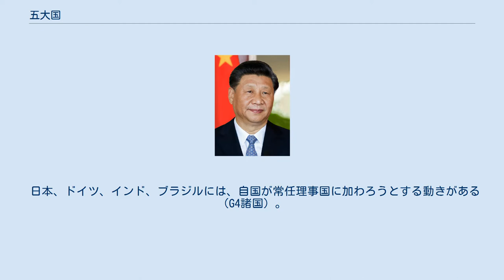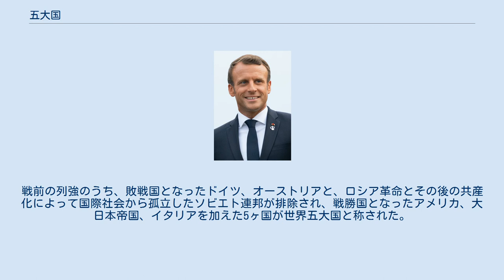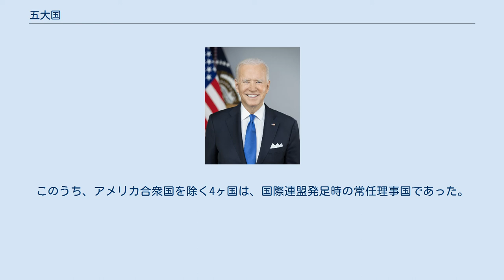五大国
五大国（ごたいこく）とは、ある範囲（通常は全世界だが例外もあり）を政治的・経済的・軍事的影響力などでリードする5つの大国のことである。
五大国の内訳は時代や分野などによって変化してきた。
現代においても、五大国といっても複数ある。
 国連における五大国（国連安保理常任理事国） 第二次世界大戦の戦勝国のうち、国際連合の設立に中心的な役割を果たし、なおかつ常任理事国である「Permanent 5」と呼ばれるアメリカ合衆国、イギリス、フランス、ソビエト連邦（ソビエト連邦の崩壊後は、ロシアに代わる）、中国（1971年に中華民国から中華人民共和国に代表権が代わった）。
この常任理事国のいずれもが核拡散防止条約で特権的に核兵器の保有が認められており、軍事参謀委員会を構成する。
また、これら常任理事国の国語である英語、中国語、フランス語ロシア語は、国際連合の公用語である。
第一次世界大戦後の列強のうち、敗戦国となった大日本帝国とイタリアが脱落し、戦勝国となった中国とソビエト連邦を加えた5ヵ国が世界五大国と称された。
 日本、ドイツ、インド、ブラジルには、自国が常任理事国に加わろうとする動きがある（G4諸国）。
冷戦時代には、アメリカ合衆国とソビエト連邦が五大国の中でも抜きん出た存在であった。
しかし、1989年の東欧革命・冷戦終結によりソビエト連邦の影響力は大きく低下し、更に1991年にソ連自体も崩壊したことから、2000年代初頭まではアメリカ合衆国による一極支配と言われる状態になっていた。
 その後、 アフガニスタン紛争やイラク戦争でアメリカ合衆国の国力は相対的に低下し、中華人民共和国の経済成長と急速な軍備拡大・海洋進出、ロシアの天然ガスを用いた資源外交・経済成長と軍備拡大によって、アメリカ合衆国による一極支配は弱まっている。
 いずれもかつて「先進国」と称され、現在も国際社会に政治的・経済的影響を与えている国である。
 第二次世界大戦前も先進工業国として認識され、さらに戦後も民主主義国として先進工業国としての地位を維持、もしくは回復したアメリカ、イギリス、フランス、西ドイツ、日本を対象とした先進国首脳会議が1975年に計画され、その5ヵ国が先進5ヵ国（G5）と呼ばれる。
実際の会議にはイタリアも参加し、さらに翌年にはカナダも加わった。
この7ヵ国をもって「G7」と呼ばれる。
1990年にはドイツ再統一により西ドイツが現在のドイツとなる。
ソ連崩壊後に加入したロシアを入れると「G8」となるが、これに伴い先進国首脳会議は主要国首脳会議に名称が変更された（当時のロシアは1人あたり名目GDPが1000ドル台であり先進国とは言い難かったため）。
 ナポレオン戦争後のウィーン体制下での五国同盟（1818年四国同盟より改称）加盟国（イギリス、フランス王国、オーストリア帝国、プロイセン王国、ロシア帝国）を五大国としている。
 第一次世界大戦後はヴェルサイユ条約に基いたヴェルサイユ体制が国際関係の柱となった。
戦前の列強のうち、敗戦国となったドイツ、オーストリアと、ロシア革命とその後の共産化によって国際社会から孤立したソビエト連邦が排除され、戦勝国となったアメリカ、大日本帝国、イタリアを加えた5ヶ国が世界五大国と称された。
このうち、アメリカ合衆国を除く4ヶ国は、国際連盟発足時の常任理事国であった。
アメリカは国際連盟の提唱国でありながら上院の承認を取れず国際連盟には参加しなかった。
 ドイツとソビエトが国力を回復させて軍備を増強し、再び列強の一員に加わった1930年代後半になると、従来の「五大国」という括り方はされなくなっていった。
 統一前のイタリアでは有力な都市国家をさして五大国と呼んでいた（フィレンツェ共和国（メディチ家）、ミラノ公国、ヴェネツィア共和国、ローマ（ローマ教皇領）、ナポリ王国）。